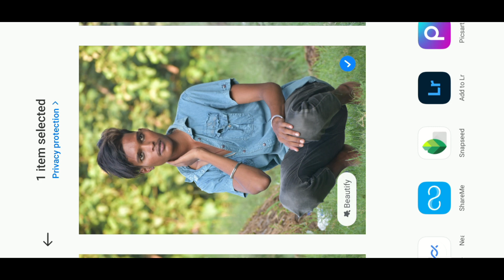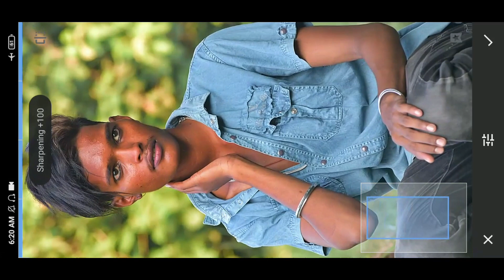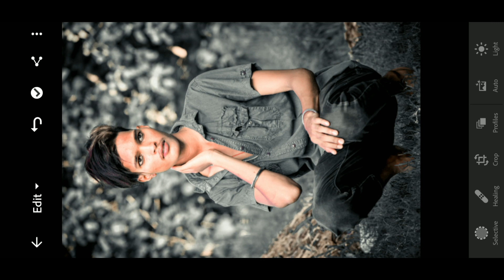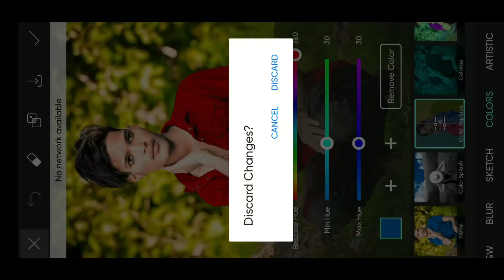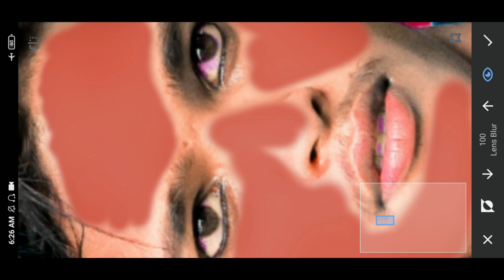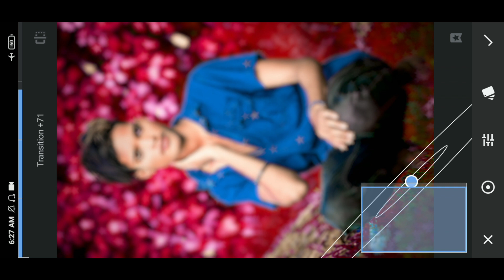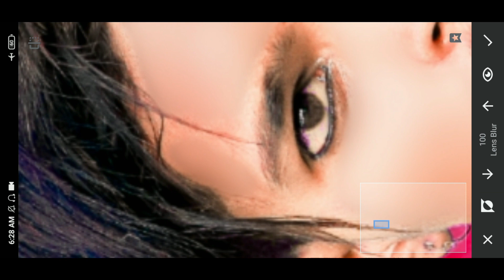Only 1Step Photo Editing | PicsArt photo editing | Sanpseed photo editing | Lightroom photo editing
PicSArt,
lightroom Editing
Snapseed Editing
toolwiz editing